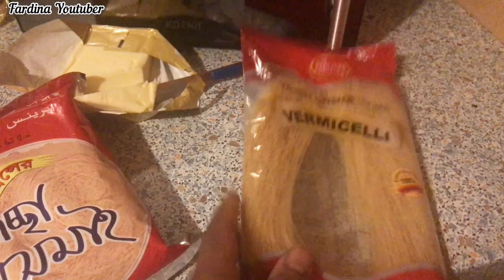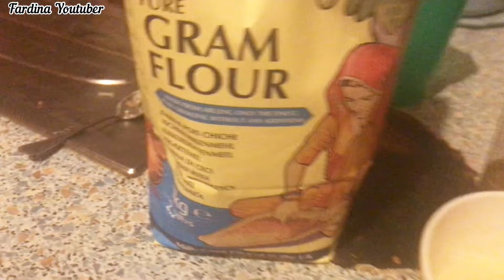জার্মানিতে চাঁদ দেখা গেছে , সবাইকে ঈদ মুবারক ,চাঁদ রাতের ব্লগ ! শেষ রোজায় প্রবাসীর চাঁদ রাত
জার্মানিতে ঈদের চাদ দেখা গেছে, চাদ রাতে আমি সব সময় কিভাবে কাটে সেটা নিয়েই ভিডিও বানিয়েছি, ভালো লাগলে বলবেন কেমন লেগেছে,

Assalamualikum
How are you friends ? I hope you are good in God's grace. How is it today's video? Because one of your likes and comments encourages me to make more videos ! so your likes and comments are a very valuable thing to me ! and please don’t forget to subscribe my channel also press the bell button and love you all ❤️

আইকনটিতে একটি টিক দিয়ে রাখুন,

thanks